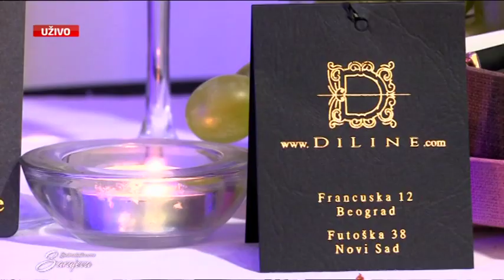Catwalk Brandroom: Brojni poznati na otvaranju nove modne oaze u Sarajevu